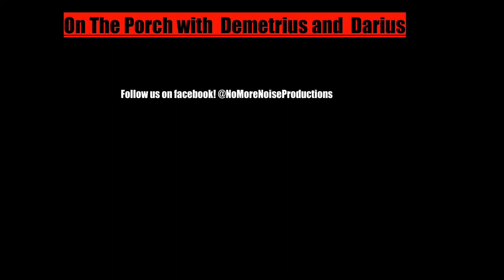Darius and Demetrius Show (FUNNY COMEDY) EP 1.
Two cousins who live together always got something going on! the porch Series ! comedy videos, comedy